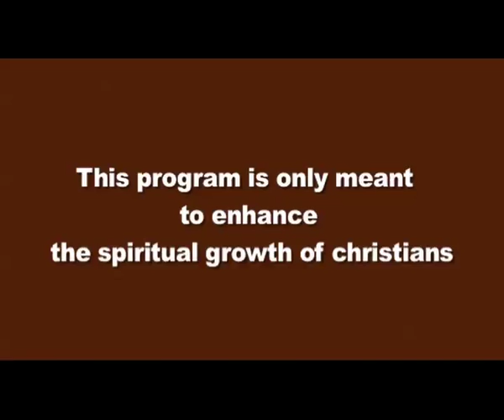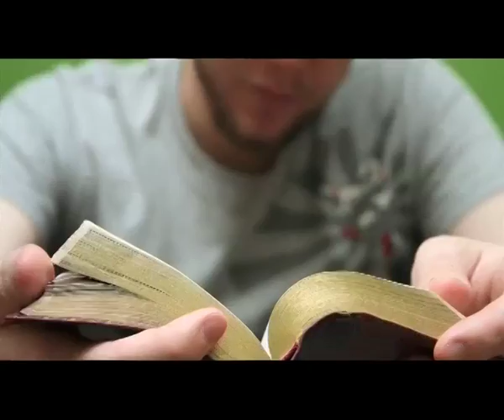Five Foxes Who Destroys Peace